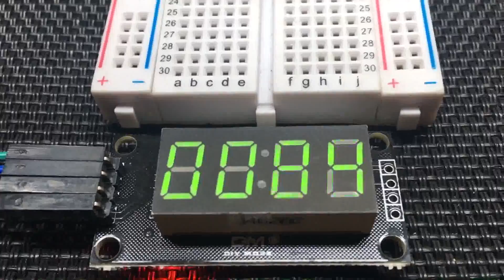Green TM1637 Display Demo - PT550 Light Meter